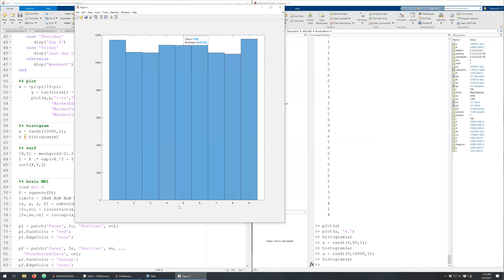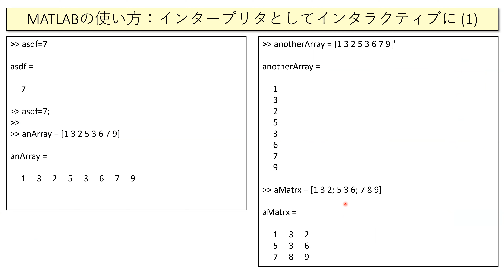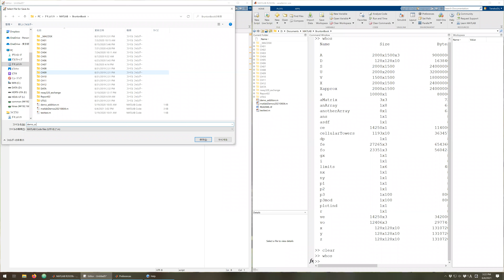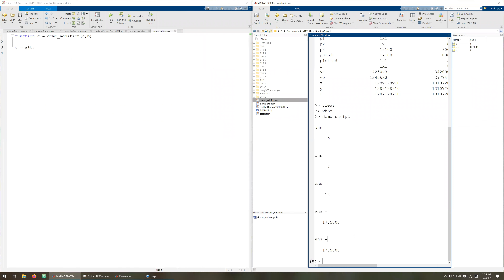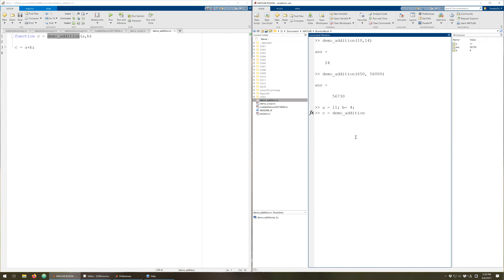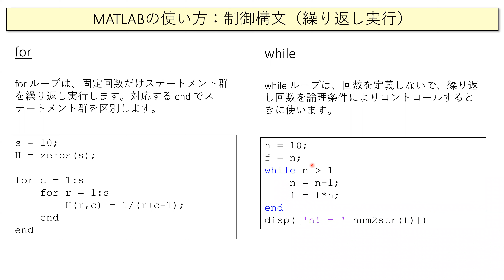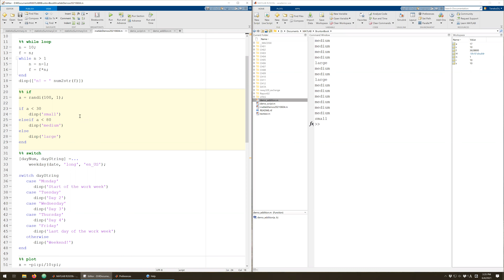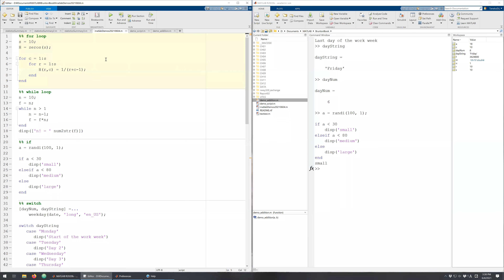オペレーションズリサーチ2021 第2回 (1/2) 2021/6/4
MATLAB入門後半